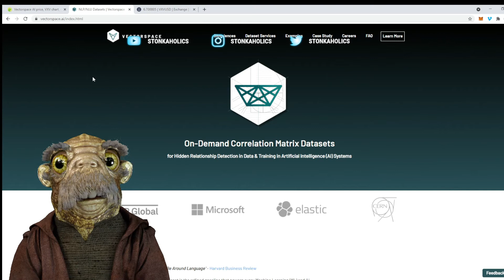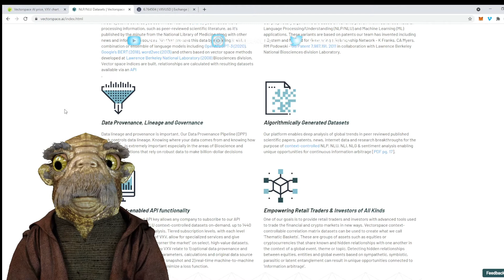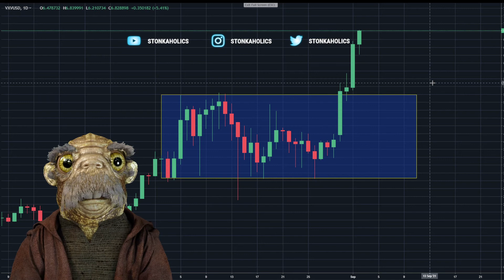Why VECTORSPACE AI Will EASILY 10x | VXV CRYPTO ALTCOIN GEM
Vector space AI, $VXV, is a hidden cryptocurrency altcoin gem that is backed by powerhouses such as Microsoft. VXV looks to be the future of blockchain data while re-writing our AI learns and processes information. Using a biomimetic approach, the Vectorspace AI platform will leverage advanced approaches in Natural Language Processing (NLP) and Machine Learning (ML) in order to create dynamic smart "token baskets" based on trends rising in context-controlled sentiment, search, social media, and news. This will allow retailers access to data in equivalency to BLOOMBERG to the stock market.. This can change the ENTIRE realm of trading as we know it when the hedges no longer hold a competitive advantage besides capital.

One of their main goals is to provide retail traders and investors with advanced tools used to trade the financial and crypto markets in new ways. Vectorspace context-controllable correlation matrix datasets can be used to create what we call 'Thematic Baskets'. These are groups of assets such as equities or cryptocurrencies that share known and hidden relationships with one another in the context of a global event, theme or topic. Detecting hidden relationships between equities, entities and global events based on sympathetic, symbiotic, parasitic or latent entanglement can result in unique opportunities connected to 'information arbitrage'.

Stonkaholics brings the best in live crypto news today. Find the best altcoin to buy right now as well as alt season picks.